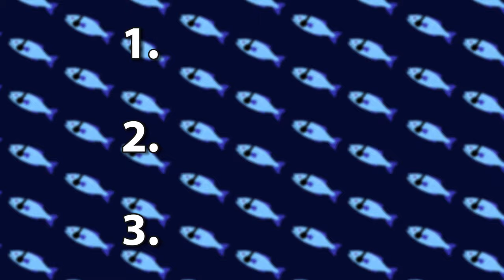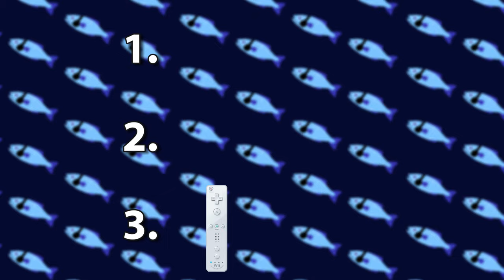What is the BEST Controller of ALL Time?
Today I'm trying to find out what the best controller of all time is. I'm going through all generations from the PS1 onward to find the best controller per generation. Afterwards I'll pick a top three to answer the question.

Timestamps:
00:00 Intro
00:26 What defines a good controller?
01:03 5th generation
01:48 6th generation
03:08 7th generation
04:24 8th generation
05:06 9th generation
06:50 Conclusion